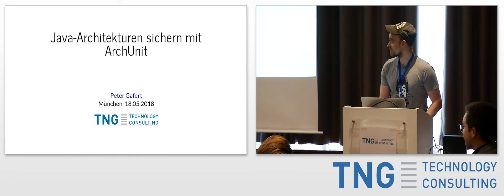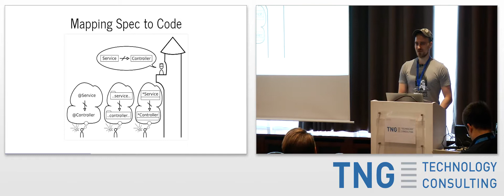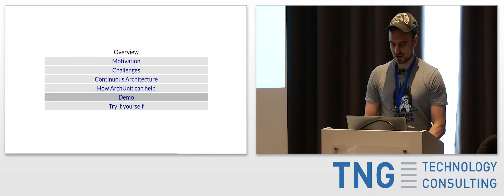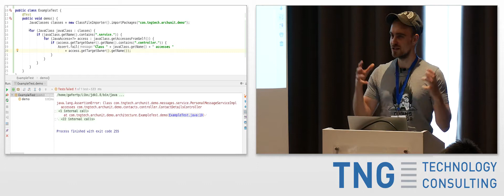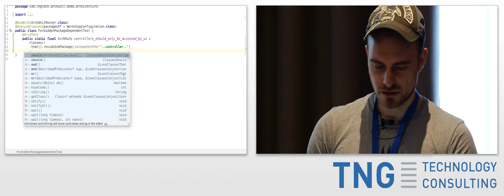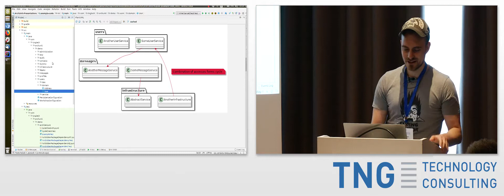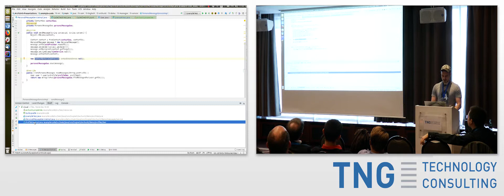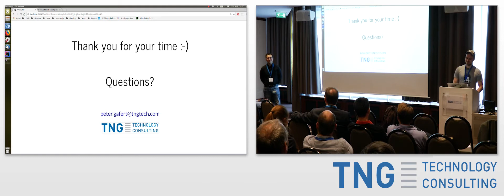BTD11: Java-Architekturen sichern mit ArchUnit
Titel: Java-Architekturen sichern mit ArchUnit

Sprecher: Peter Gafert, TNG

Eine angemessene Architektur ist essentiell für jedes größere erfolgreiche Software-Produkt. Doch die Dokumentation, Umsetzung und Wissensverbreitung stellen eine fortlaufende Herausforderung dar, die mit der Anzahl der beteiligten Entwickler exponentiell zu wachsen scheint. Wie verhindern wir, dass unsere entworfene Architektur zu einem verstaubten Konzept auf dem Dokumentationsfriedhof verkommt? Wie stellen wir ein gemeinsames Verständnis aller beteiligter Entwickler her? Und wie verhindern wir, dass Ist- und Soll-Architektur völlig auseinander laufen und wir beim berühmten Big Ball of Mud enden? Der Vortrag beschäftigt sich im ersten Teil abstrakt mit diesen Fragen. Im zweiten Teil wird die Java Open Source Library ArchUnit vorgestellt, mit welcher sich viele Eigenschaften von Code und Code-Strukturen automatisiert als einfache Unit-Tests prüfen und langfristig sicherstellen lassen. Von typischen automatisierten Prüfungen, wie "Package com.foo darf nicht auf Package com.bar zugreifen", bis zu komplexen Regeln, wie "Klassen die mit @ClientEndpoint annotiert sind und im Package my.app.client.v1 liegen dürfen nur auf Methoden zugreifen, deren Rückgabewerte serialisierbar sind", bietet ArchUnit viel Flexibilität und kann auf vielfältige Art und Weise an die eigenen Bedürfnisse angepasst und erweitert werden. Der zweite Teil wird insbesondere viele hands-on Coding-Beispiele umfassen, die diese Möglichkeiten detailliert beleuchten.

Peter Gafert ist Senior Consultant bei TNG Technology Consulting GmbH und beschäftigt sich im Projektalltag viel mit agiler Software-Architektur. Insbesondere wie Architektur in großen Projekten über viele Teams hinweg verbreitet, dokumentiert und wo möglich automatisiert sichergestellt werden kann. Um diese Arbeit zu erleichtern, hat er die Open-Source-Library ArchUnit ins Leben gerufen und entwickelt diese nun kontinuierlich weiter.

Aufgenommen am Big Techday 11 der TNG Technology Consulting GmbH / am 18. Mai 2018 in München / Deutschland